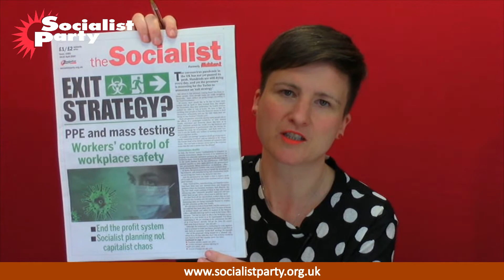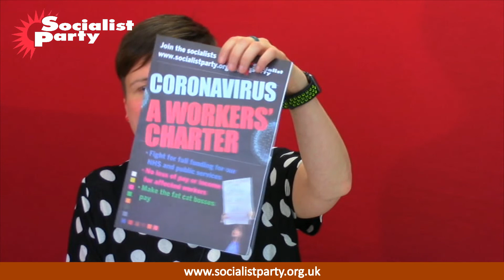An exit strategy for the 99%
Facebook live broadcast from 17/4/20.
Judy Beishon from the Socialist Party Executive committee discussing the lockdown, the exit strategy and the socialist response